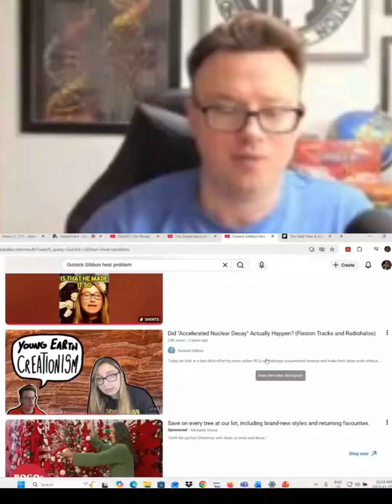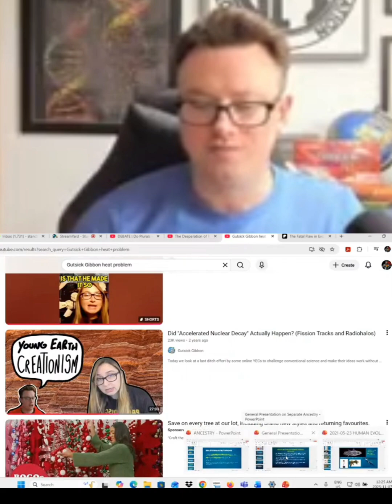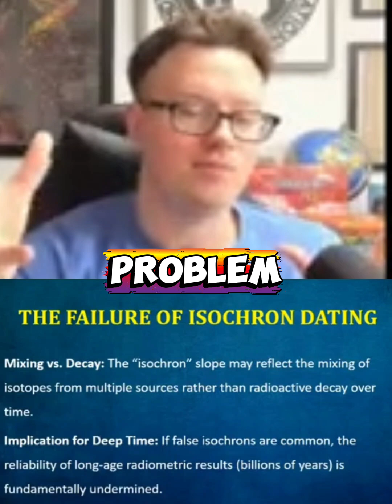Why the Genesis Flood Heat Problem FAILS | Gutsick Gibbon Refuted by the Evidence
Critics of Biblical Creation claim that accelerated nuclear decay during the Genesis Flood would produce so much heat that the Earth would melt—but the evidence says otherwise.

Radiohalos—tiny spherical discolorations in minerals—prove that accelerated decay did happen, and that the rocks cooled rapidly afterward. Here’s the kicker:
- Radiohalos require accelerated decay to exist.
- Radiohalos are destroyed by heat.

If the so-called “heat problem” were real, radiohalos couldn’t exist… yet they’re found all over the geologic record.

Dr. Andrew Snelling, geologist with Answers in Genesis, shows how these features confirm accelerated nuclear decay during the Flood and demolish one of the critics’ favorite objections.

Radiohalos exist. Radiohalos require accelerated decay. Radiohalos would be erased by heat.

- Therefore, there is no heat problem.

Watch the full program: Dismantling Dating Methods and Confirming a Young Earth with Dr. Andrew Snelling on Standing For Truth -

Article:
They Said the Heat Problem Refutes Creation... They Were Wrong.